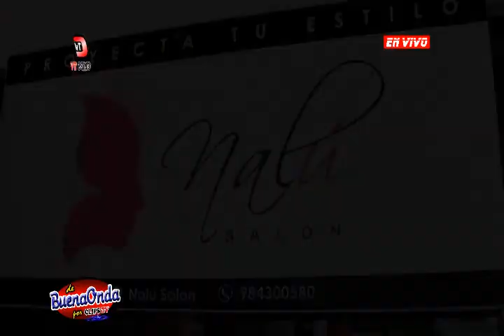capture 01 mayo 2018 08 22 56 04